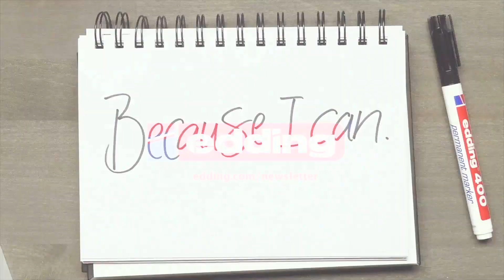Ecrire sur des oeufs de Pâques !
Après avoir beaucoup bricolé ces dernières semaines, nous avons eu l’idée de ces beaux œufs décorés pour présenter les vœux de Pâques de votre choix. Les œufs sont d’abord vidés avant d’être peints avec de la peinture pour aquarelle afin de créer un bel effet marbré. Une fois la peinture sèche, vous pourrez ajouter vos vœux de Pâques – nous avons opté pour « HAPPY EASTER » (joyeuses Pâques). Il vous faut juste faire à attention à placer ensuite les œufs dans le bon ordre pour que le message soit facile à lire ! Pour ce décor, nous conseillons d’utiliser les marqueurs calligraphie edding 1455. Une fois terminés, ces œufs seront aussi beaux comme décoration de table que suspendus à une branche – à l’intérieur comme à l’extérieur, car l’encre des marqueurs calligraphie résiste aux intempéries et à la lumière, ce qui les rend idéals pour les balcons et les patios.